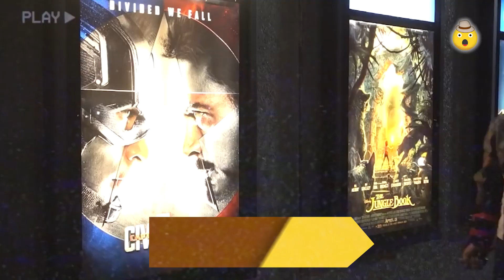6 STUNT NON-STUNT PEOPLE WHO LOOK JUST LIKE MARVEL ACTORS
A super thank you! 😄😄

Here we use paid and free media sets in our videos. All the images and videos are used with the purpose of better illustrating what is being said to you that watch us.